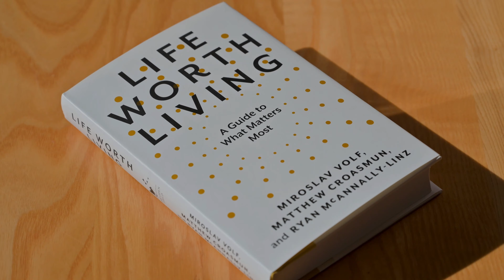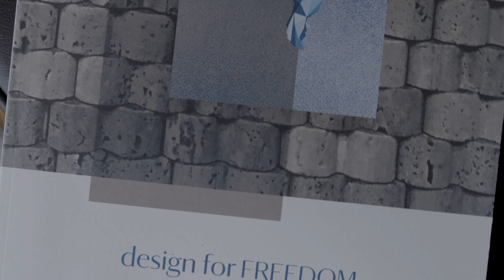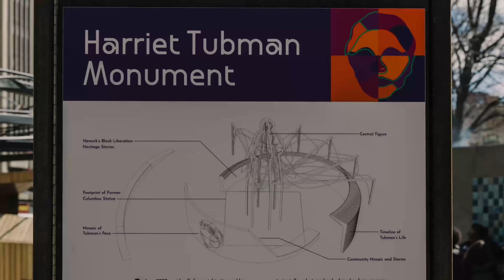About Grace Farms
Grace Farms is a hopeful and restorative place, where people of all ages and backgrounds are welcome to explore nature, the arts, justice, community, and faith. Here, we invite local and global experts to come together to address our pressing humanitarian challenges.

Voices: Actor Tony Goldwyn and Sharon Prince, Grace Farms CEO and Founder